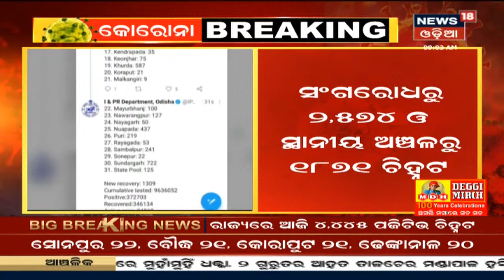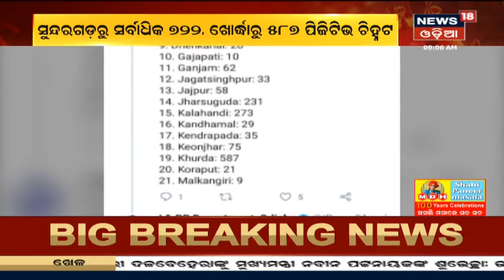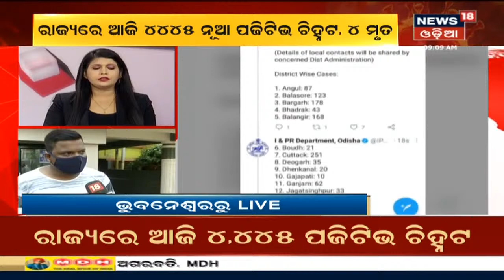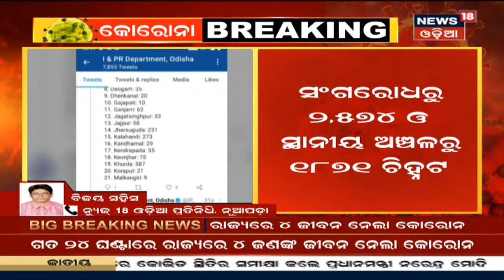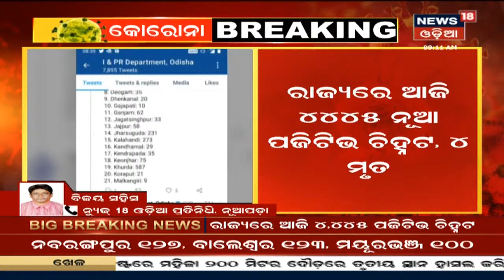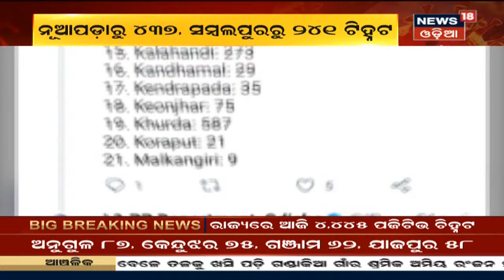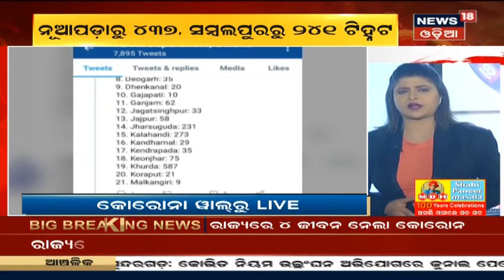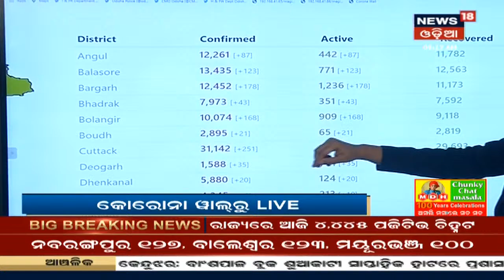Corona Update: Sundargarhରୁ ସର୍ବାଧିକ 722 ଆକ୍ରାନ୍ତ ଚିହ୍ନଟ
Corona Update: Sundargarhରୁ ସର୍ବାଧିକ 722 ଆକ୍ରାନ୍ତ ଚିହ୍ନଟ I 4 ମୁଣ୍ଡ ନେଇଛି କରୋନା I ରାଜ୍ୟରେ ଉପରମୁହାଁ କରୋନା ଗ୍ରାଫ, 4445 କୋରୋନା ଆକ୍ରାନ୍ତ ଚିହ୍ନଟ I 19th April 2021

ଦେଶରେ ରେକର୍ଡ ଭାଙ୍ଗିଲାଣି ଦୈନିକ ସଂକ୍ରମଣ